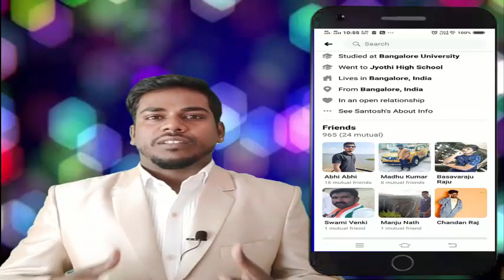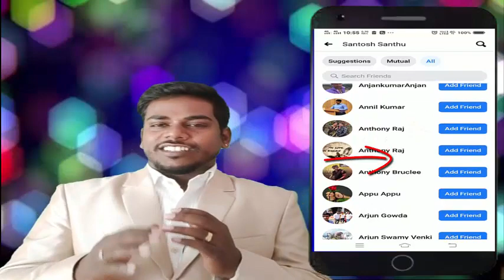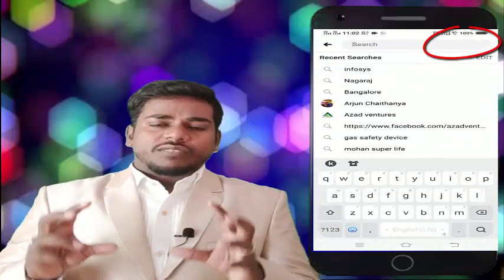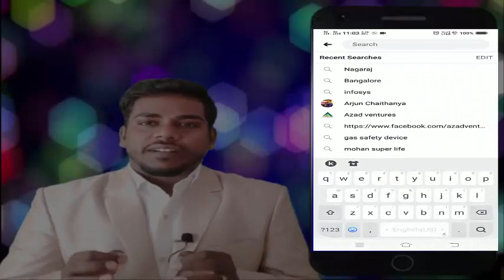face book Prospect | Unknown Prospect | Work From Home Tips | kannada | AIW | NMS Training Videos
Our Next Live Workshop Details
Network Marketing School Program

My Name is Nagaraj and I am running an Indian crypto & mlm training you tube channel . I post weekly 2 videos on the Indian crypto market and how the crypto market will behave in the future.
weekly 1 video on the NETWORK MARKETING training and techniques based on viewers request. If you really want grow your money and grow your knowledge also check our latest videos in our playlist given below.

Future of network marketing play list
Prospecting techniques play list
How To Start Work In Network Marketing play list